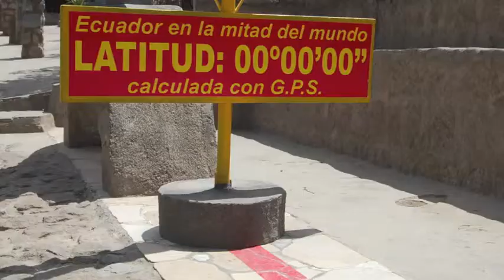Ecuador Teen Trip - Bold Earth Teen Adventures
Teen Ecuador Galapagos Trip - explore Ecuador and the Galapagos this summer with Bold Earth Teen Adventures! Experience the culture and vitality of South America with meaningful service projects and the natural wonders of Darwin's Galapagos Islands.